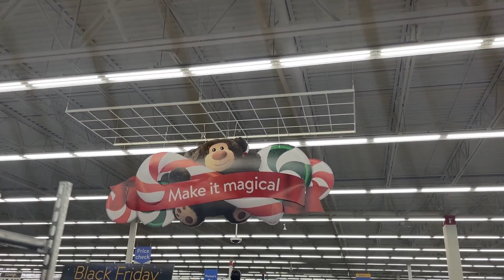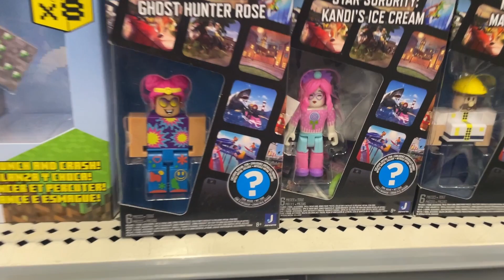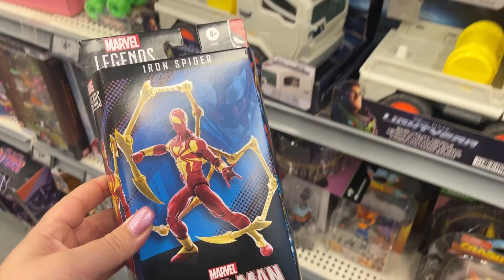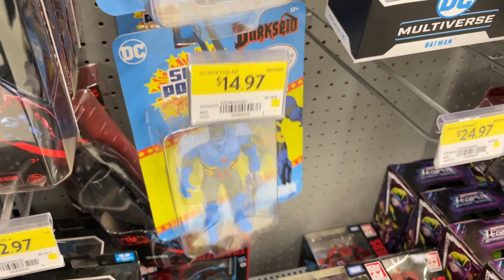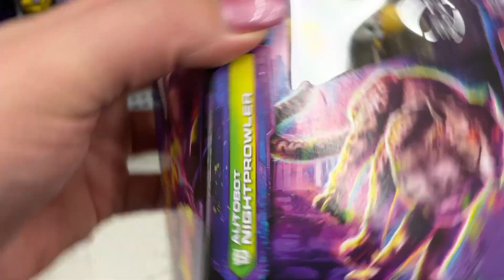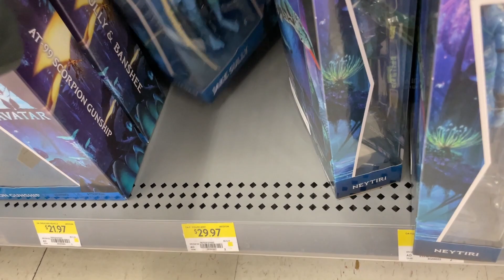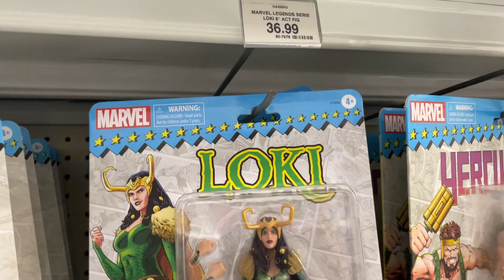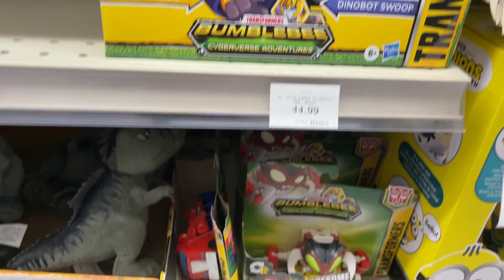Danni's World Episode 51, I Hit Up Walmart and My Local Toy's "R" US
Join me on another episode of Danni's World. I will be sharing my toy pickups, toy hunts and slice of life content.